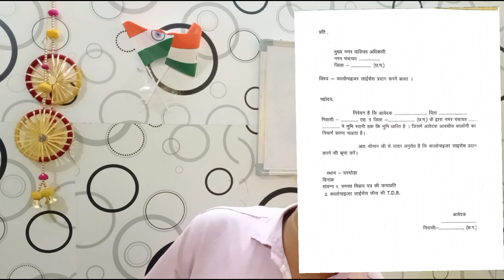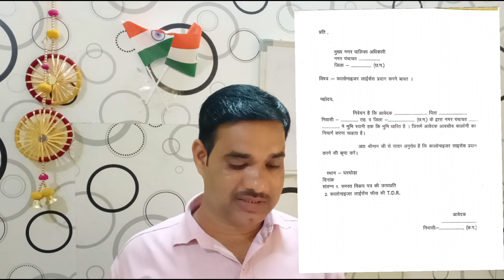कॉलोनियां कैसे बनती हैं? लाइसेंस कॉलोनी एप्लीकेशन कैसे बनाये | Colony Licence Application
कॉलोनाइजर क्या है ,
कॉलोनी काटने के नियम

शहर में कोई भी कॉलोनी काटने के पहले टीएंडसीपी (टाउन एंड कंट्री प्लानिंग) से अनुमति लेना जरूरी है। विभाग दस्तावेज के आधार पर अनुमति जारी करता है। कॉलोनी को लेकर किसी को आपत्ति है तो उसे विभाग में आवेदन लगाना होता है। आपत्ति पर डॉक्यूमेंट के आधार पर विभाग जांच करता है और दोनों पक्षों की सुनवाई के बाद फैसला लेता है।

कॉलोनियां कैसे बनती हैं?
कॉलोनी एक प्रकार के सूक्ष्मजीवों की आबादी है जो ठोस या अर्ध-ठोस सतह पर बढ़ रही है। बैक्टीरिया, यीस्ट, कवक और फफूंद कालोनियां बनाने में सक्षम हैं । दरअसल, जब कोई सतह उपलब्ध होती है, तो ये रोगाणु समाधान में रहने के बजाय विकास के औपनिवेशिक तरीके को पसंद करते हैं।

Property dealer banke kaise kamaye
Vivadit jamin ko kaise beche
Mukadame wali jamin ko kaise becje
Jamin ka case jaldi kaise khatm kare
Jamin ka dalali kaise kare
Jamin ka broker ka kaam kaise shuru kare
Jamin ka dhandha ke liye licence kaha se le
Kya property dealer banane ke liye licence lena jaruri hai
Tera ka licence kaise le
Flat kharidana hai kya kare
Flat bechna hai kya kare
Jamin kharidane ke liye kis tarah ke broker se sampark kare
Bihar
Jharkhand
Up
Bengal
MP,
Rajasthan,

YourQuery

रजिस्ट्री करवाने में कितना पैसा लगता है?
रजिस्ट्री के नियम क्या है?
जमीन ki रजिस्ट्री कौन करता है?

Tag Refference :- Registry,jameen,प्रतिवेदन किसे कहते हैं,प्रतिवेदन विधि,Simankan प्रतिवेदन,सीमांकन रिपोर्ट,प्रमाणीकरण क्या है,प्रमाणीकरण का महत्व,bhumi simankan ki prakriya,एग्रीमेंट कैसे बनता है?जमीन के एग्रीमेंट कैसे होता है?एग्रीमेंट में क्या लिखा जाता है?,